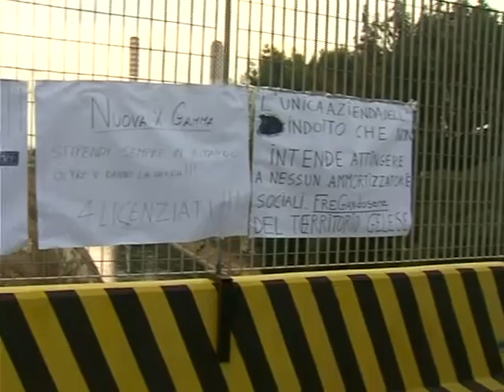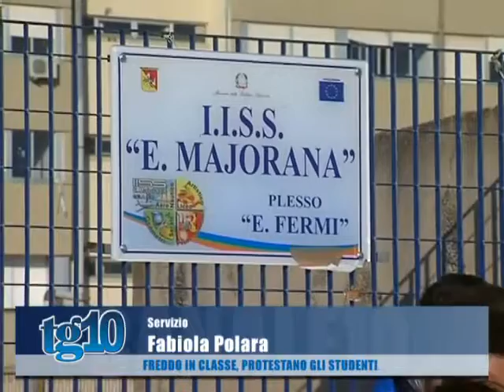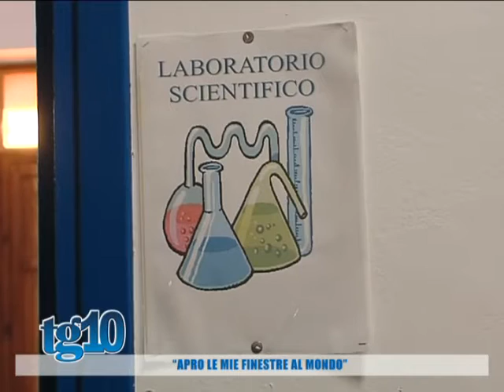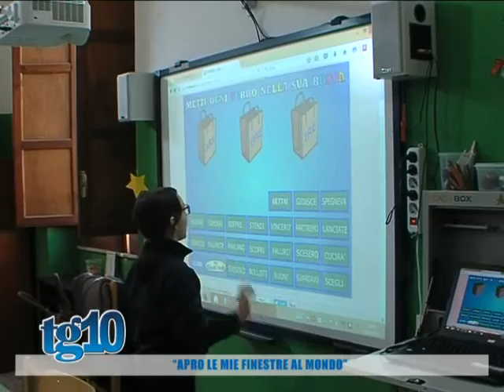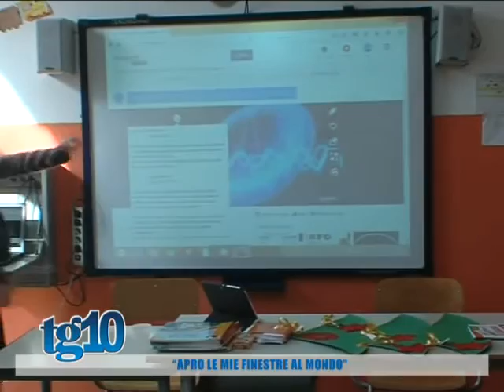Tg10 del 15 12 2015